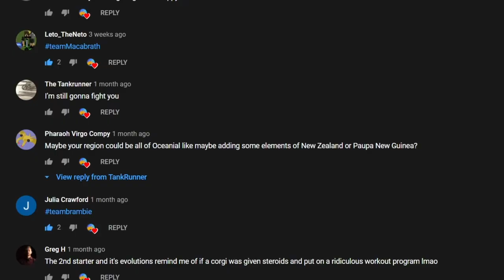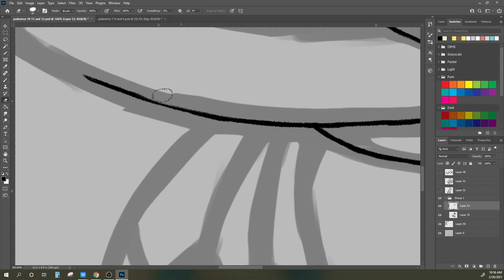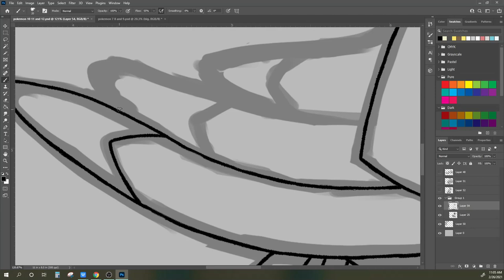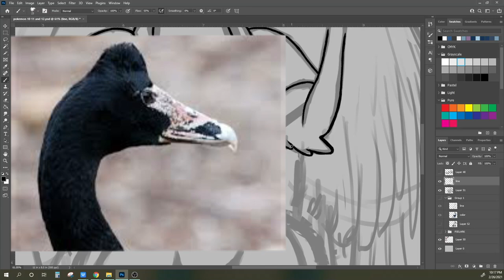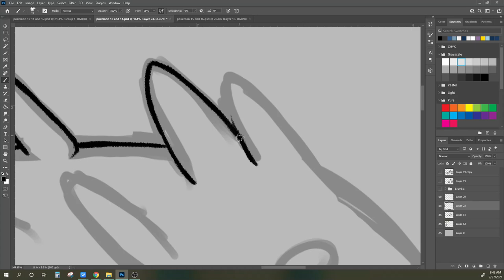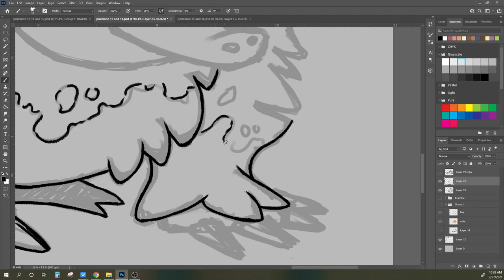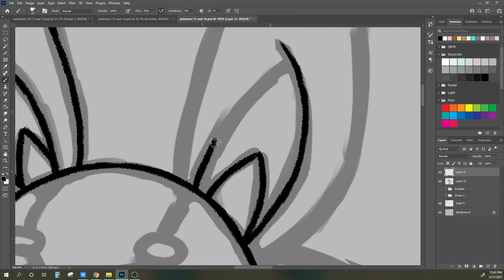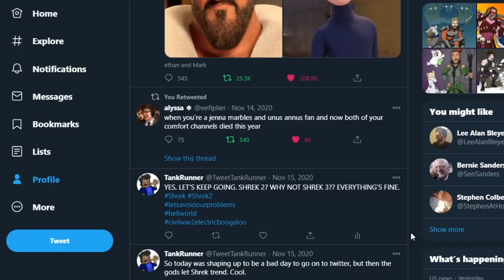Let's Make Our Own Pokemon Region (Route 1)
We're making a new Pokemon Region and Generation from scratch.
This Episode covers the new Pokemon that you can catch on our version of Route 1.

Every little bit helps me out a lot!

RELEVANT TAGS:
tankrunner TankRunner World Building world building drawing drawing roulettes pokemon  new region australia oceania fakemon route 1 starters